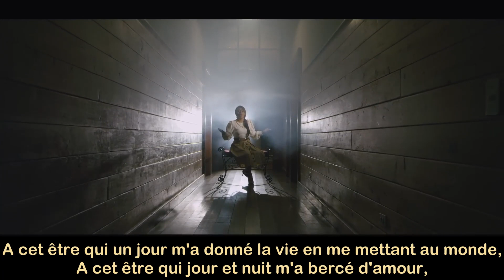Precioso regalo (Especial para mamá) Zulmy Mejia feat Los voceros de Cristo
Il n'y a pas de barrieres linguistiques ou culturelles pour célébrer l'amour d'une manan. Mais la tristesse est que pour certains, il leur faut un jour spécial dans l'année pour s'en rappeller.